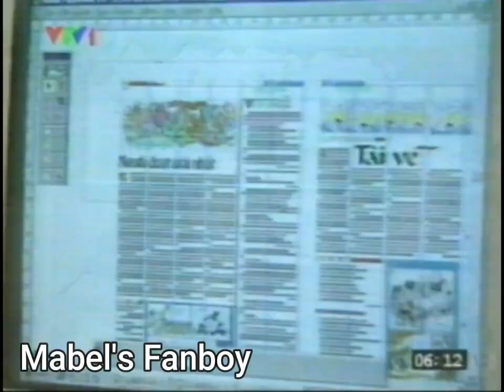(VTV1) Hình hiệu Điểm báo trong Chào buổi sáng (2000)